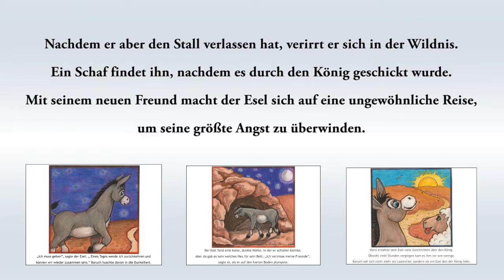Der Esel und der König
Der Esel und der König ist eine gleichnishafte Geschichte über Liebe.

Ein Esel sehnt sich nach einem einfacheren Leben außerhalb des Stalles. Er träumt davon keine schweren Lasten mehr zu tragen und dass niemand ihm mehr etwas vorschreibt.

Nachdem er aber den Stall verlassen hat, verirrt er sich in der Wildnis. Ein Schaf findet ihn, nachdem es durch den König geschickt wurde. Mit seinem neuen Freund macht der Esel sich auf eine ungewöhnliche Reise, um seine größte Angst zu überwinden.

Der Leser und die Kinder können sich auf jeder Seite auf die Suche nach dem „Guten” machen. Die Moral der Geschichte: Du findest „Gutes” in der Welt, wenn du deine Augen und Ohren offen hältst.

Herrausgegeben von Roberts Court Reporters
Illustriert durch Linda S. DiFranco